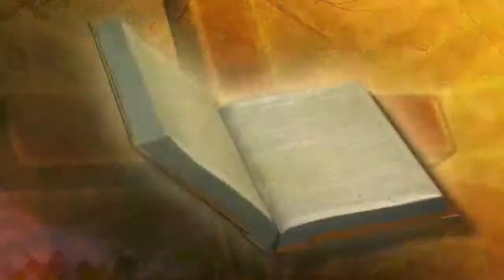CFJ bible vasanam #04/08/2017#